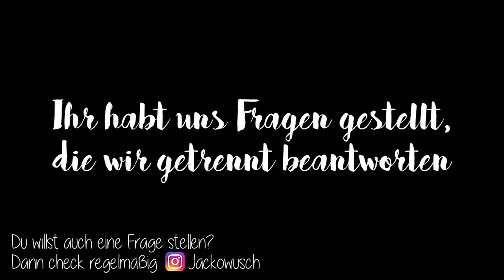WAS DENKT ER, WENN ICH PMS HABE? 🙈 Wir beantworten eure Fragen GETRENNT voneinander 2/3